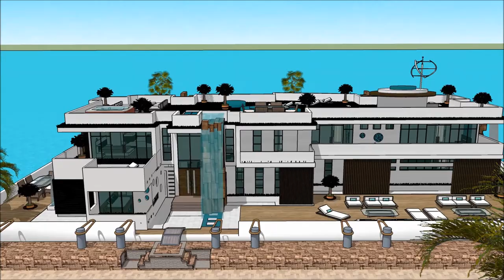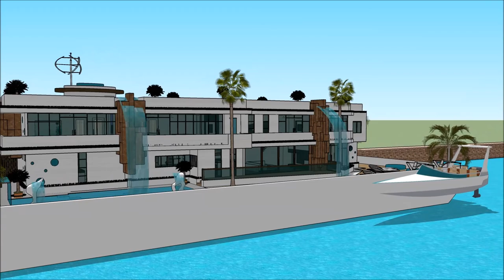LUMULUTANG NA BAHAY BANGKA BAHAY¨HOUSEBOAT SEA EXPO YATE THE PHILIPPINE BOAT SHOW 2018 & NAUTICAL LI